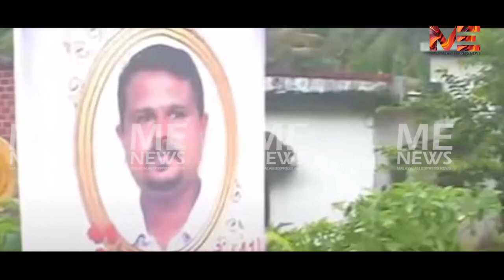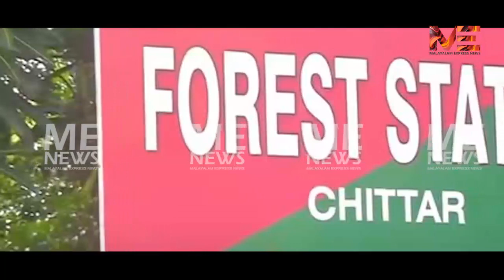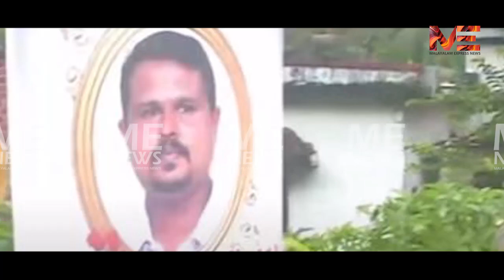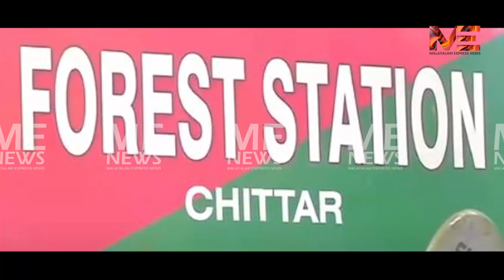മത്തായിയുടെ മൃതദേഹം വച്ച് വിലപേശൽ :ചോദ്യം 50 ലക്ഷവും സർക്കാർ ജോലിയും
മത്തായിയുടെ മൃതദേഹം വച്ച് വിലപേശൽ :
ചോദ്യം 50 ലക്ഷവും സർക്കാർ ജോലിയും